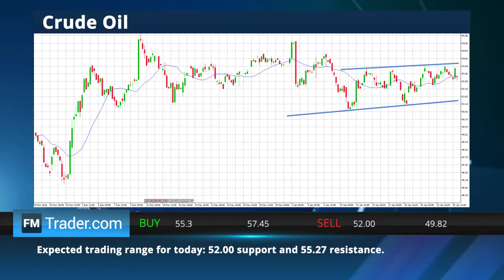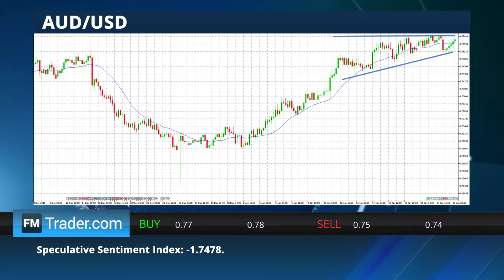FMTrader.com Daily Market Review - 27.01.2017